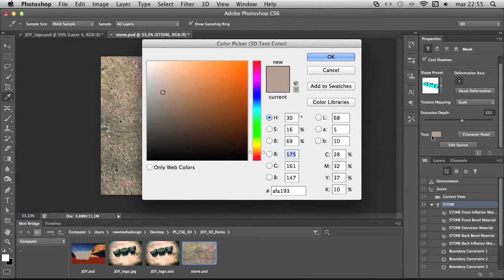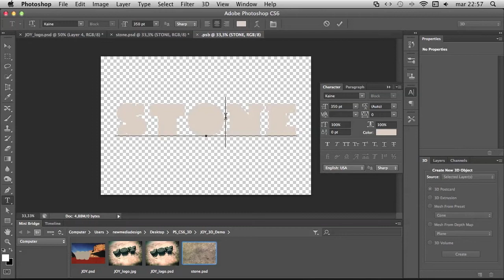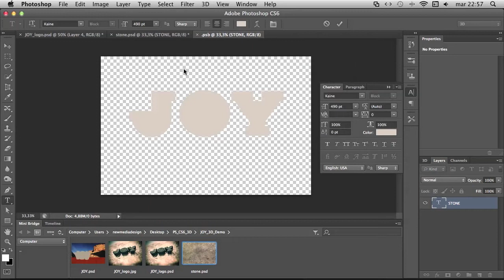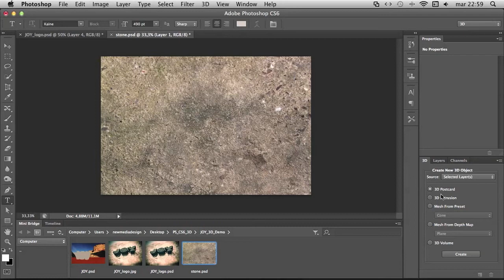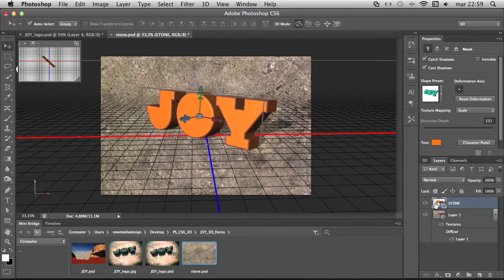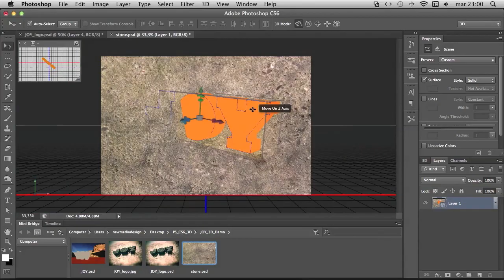Adobe Photoshop CS6 Public Beta - 3D tutorial, part 02